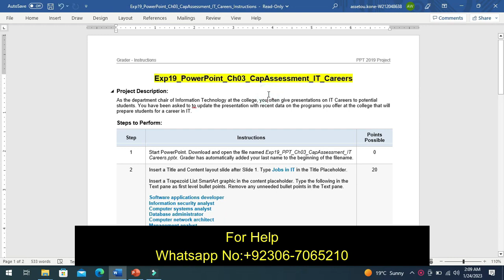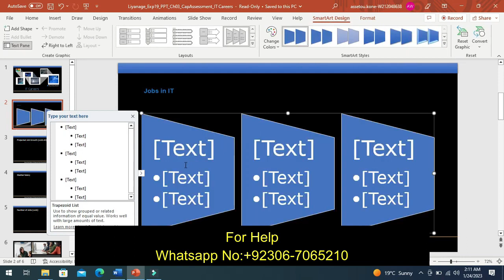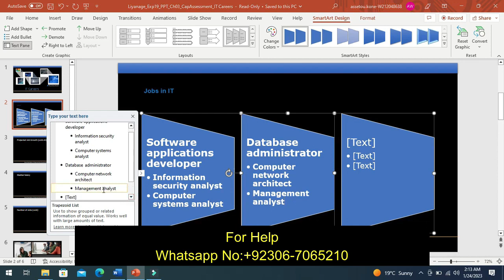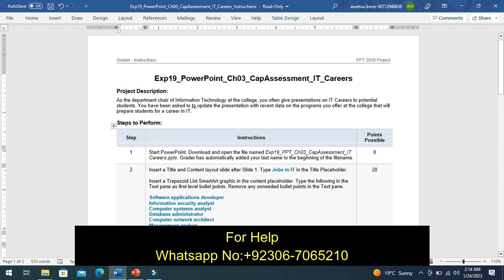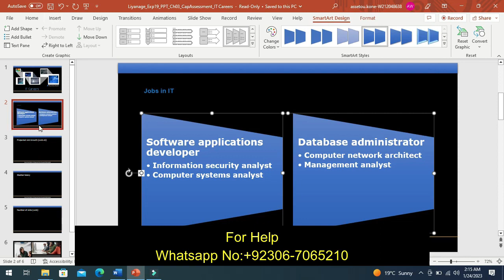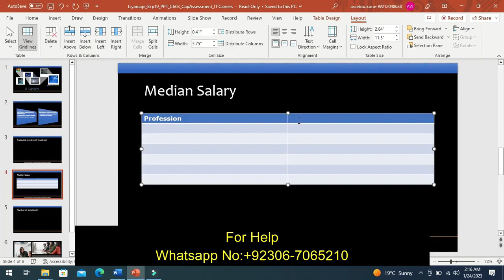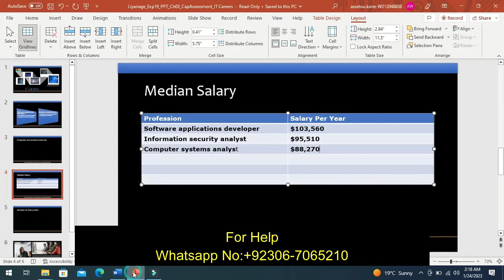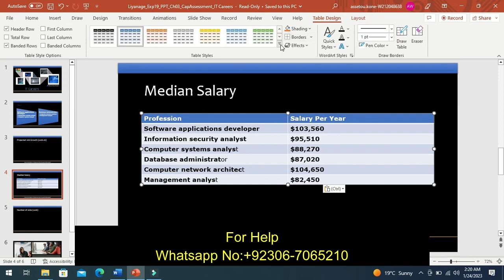Exp19_PowerPoint_Ch03_CapAssessment_IT_Careers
Exp19 PowerPoint Ch03 CapsAssessment IT Careers
Exp19_PowerPoint_Ch03

PowerPoint Chapter 3 IT Career

Start PowerPoint. Download and open the file named Exp19_PPT_Ch03_CapAssessment_IT Careers.pptx. Grader has automatically added your last name to the beginning of the filename.
Insert a Title and Content layout slide after Slide 1. Type Jobs in IT in the Title Placeholder.

Insert a Trapezoid List SmartArt graphic in the content placeholder. Type the following in the Text pane as first level bullet points. Remove any unneeded bullet points in the Text pane.

Software applications developer
Information security analyst
Computer systems analyst
Database administrator
Computer network architect
Management analyst
Apply the Moderate Effect SmartArt style. Change the color to Colorful – Accent Colors.
On Slide 4, insert a two column, seven row table in the content placeholder.

Type the following information into the table:
Row 1: Col 1: Profession; Col 2: Salary Per Year
Row 2: Col 1 Software applications developer; Col 2: $103,560
Row 3: Col 1: Information security analyst; Col 2: $95,510
 Row 4: Col 1: Computer systems analyst; Col 2: $88,270
Row 5: Col 1: Database administrator; Col 2: $87,020
Row 6: Col 1: Computer network architect; Col 2: $104,650
Row 7: Col 1: Management analyst; Col 2: $82,450
Apply the Light Style 2 – Accent 4 table style.
Add a new column to the left of column 1. Merge the cells in the new column. Set the cell width of the merged cell to 0.79". Type 2016 in the new column and rotate all text 270°. Center the text in the cell. Increase the font size of the text to 28 pt. Change the cell shading to White, Text 1.
Set the text in the table to Center Vertically. Set the table height to 4.2" and the width to 10.7".
Change the layout of Slide 3 to Title Only.
Start Excel. Download and open the file named ITData.xlsx and save it as ITData_LastFirst.xlsx. Copy the chart from the Job Growth Percentage worksheet and embed the chart using Paste Special on Slide 3.
Size the chart to a height of 4.5". Position the chart horizontally at 1" and vertically at 1.85".
On Slide 5, create a Clustered Column chart with the following data:

In cell A1, type Profession and in cell B1 type # of Jobs.Then populate A2:B7 with the following values:

Software applications developer     1,256,200
Information security analyst               100,000
Computer system analyst                    600,500
Database administrator                       119,500
Computer network architect               162,700
Management analyst                            806,400

Change the source data to use the range A1:B7.
Make the following changes to the clustered column chart:
• Apply Chart Style 8
• Apply the Layout 4 Quick Layout
• Remove the legend and y-axis

Note, Mac users apply Chart Style 9.
Save and close Exp19_PPT_Ch03_CapAssessment_ITCareers.pptx. Exit PowerPoint. Submit the file as directed.